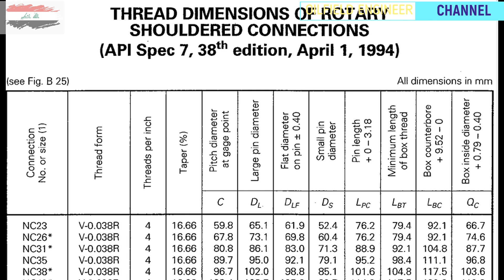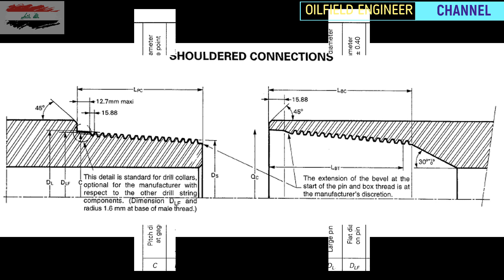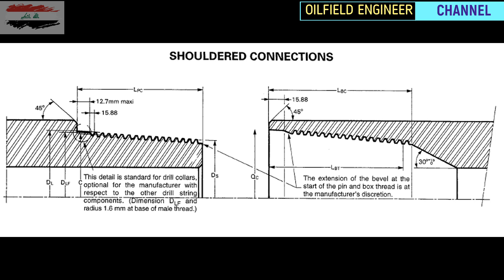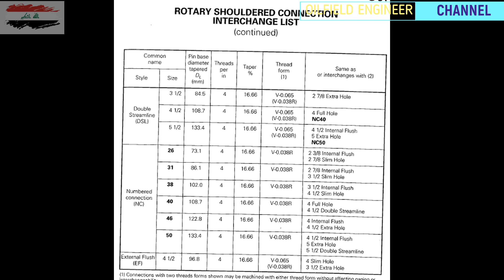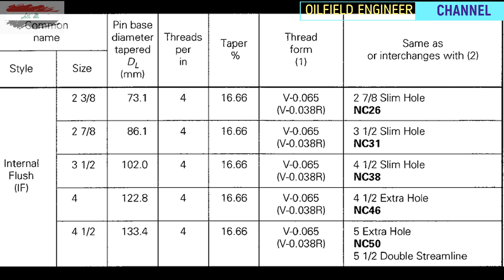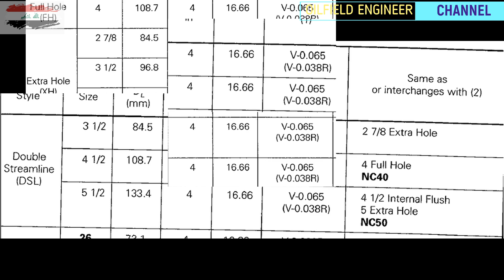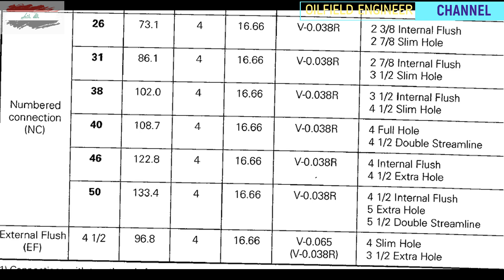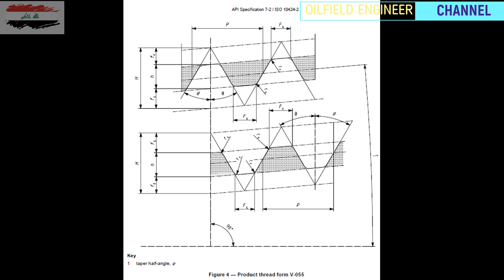6-DRILL PIPE THREAD DIMENSION AND TYPE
انابيب الحفر انواع الاسنان وابعادها
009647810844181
قناتي الثانية oil talk

للتبرع المادي
 1-منصه باتريون
2- محفظة زين كاش
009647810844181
للكورسات المدفوعه والمجانيه على منصة يوديمي

ahmedoilfield@
قناتي على التليغرام
ahmed_oilfield
قناتي على التليغرام للاستفسار اسمها
Oilfield_Engineer للاستفسار